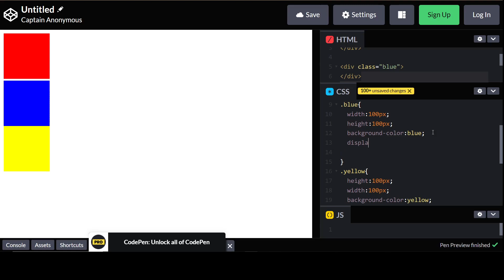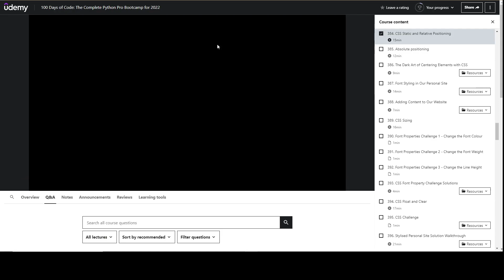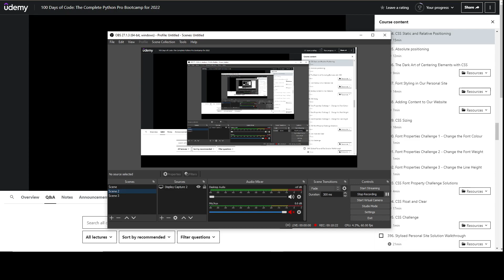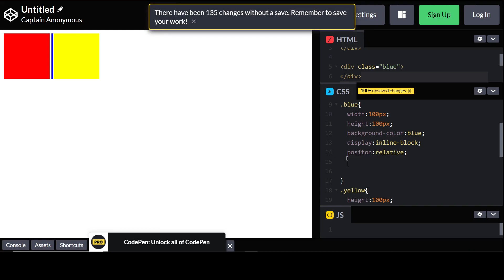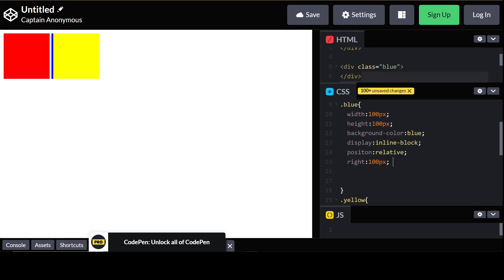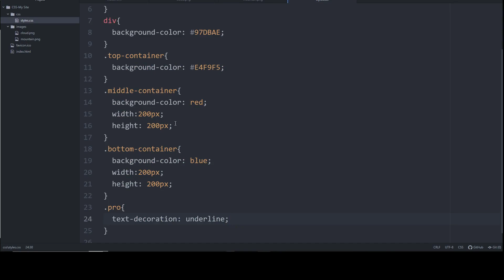6.9 Centrarea elementelor/Curs Web Development - HTML & CSS